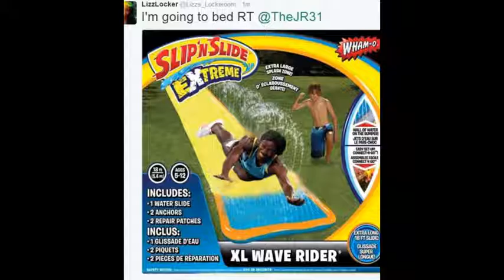wav Watch incredible moment Shaunae Miller dives to win gold